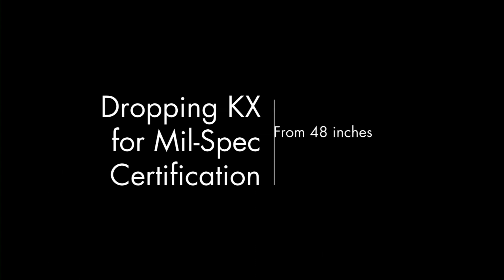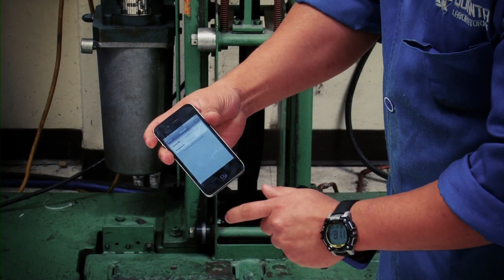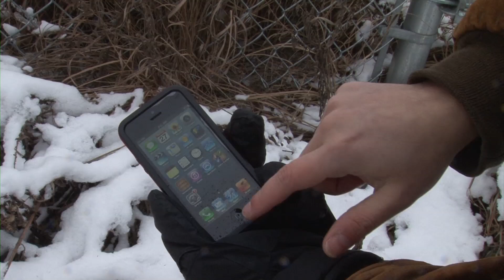NuGuard KX iPhone Case X-treme Drop Tests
Offers X-treme protection against accidental drops, impacts and scratches without sacrificing looks or adding bulk!

Unlike common military-impact test grade iPhone case materials, the NuGuard KX uses state-of-the-art X-Orbing gel technology to absorb and evenly distribute kinetic energy.